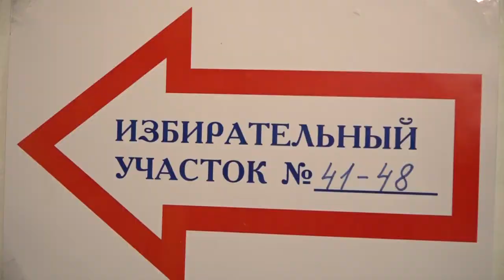В Северском районе стартовали выборы